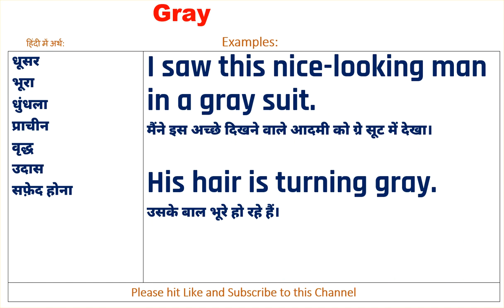Gray Meaning in Hindi, Gray Ka Kya Matlab Hota Hai